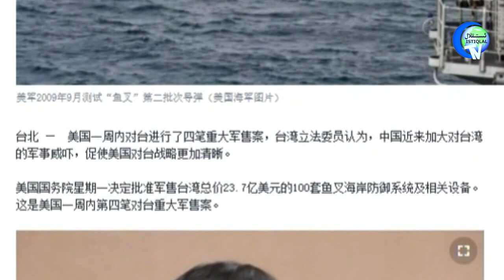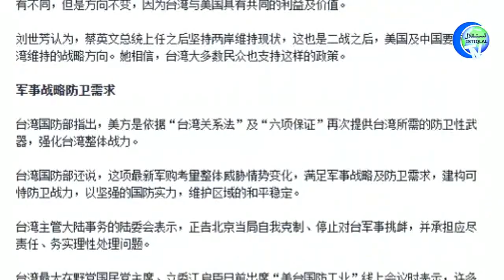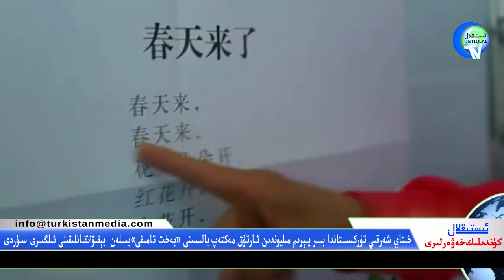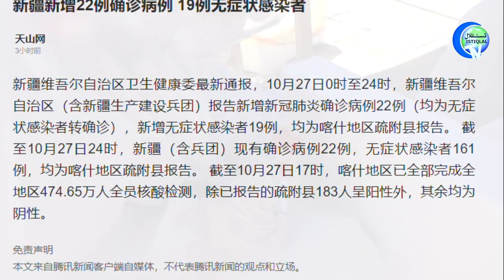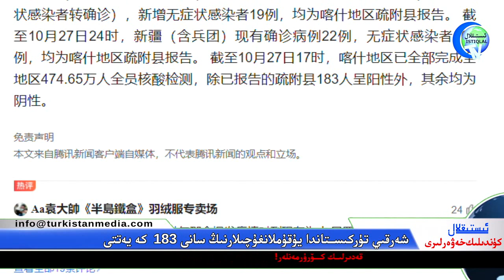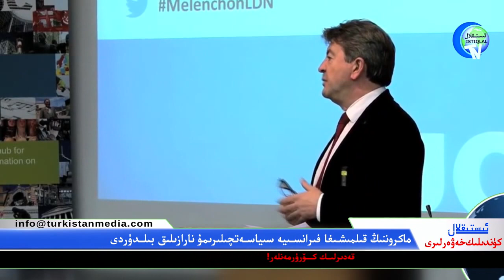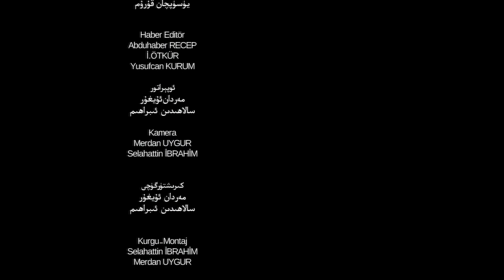ئىستىقلال كۈندىلىك خەۋەرلىرى 2020-10-28، ئامېرىكا بىلەن ھىندىستان خىتايغا قارشى كېلىشىم ئىمزالىدى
Istiqlal Kundilik Xewerliri 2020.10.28 / Amérika Bilen Hindistan Xitaygha Qarshi Kélishim İmzalidi